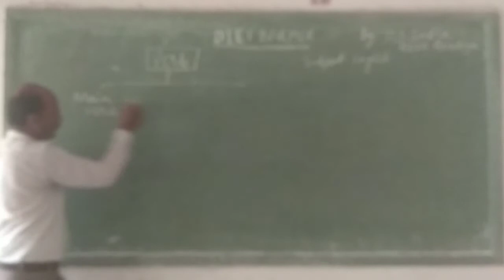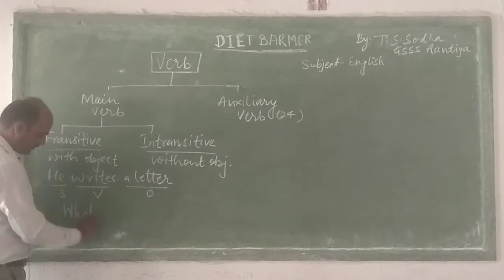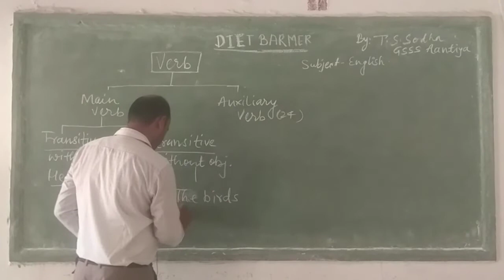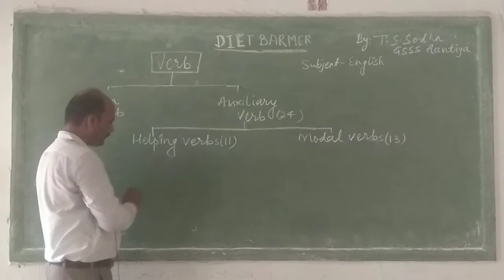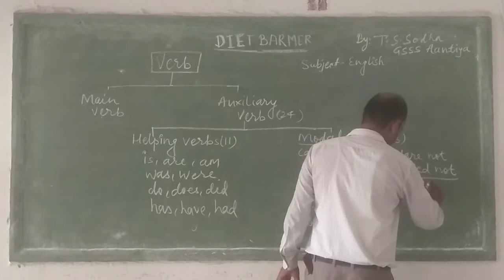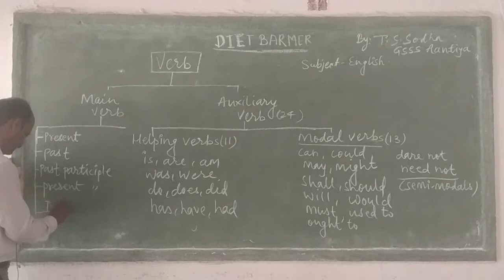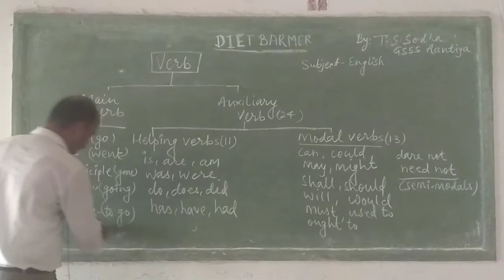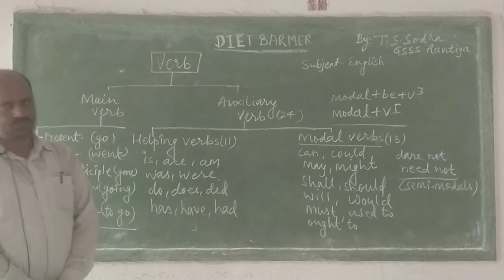The verb / helping verb a